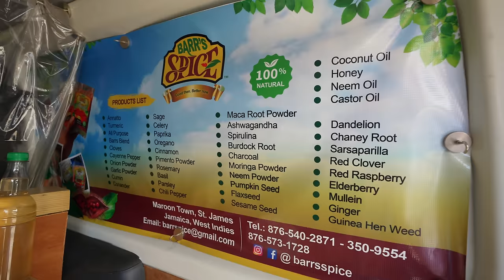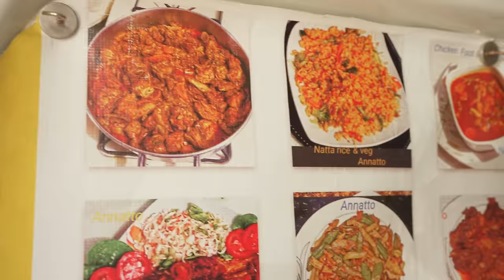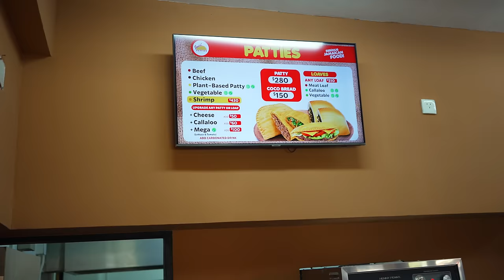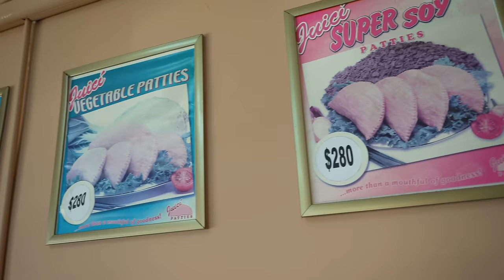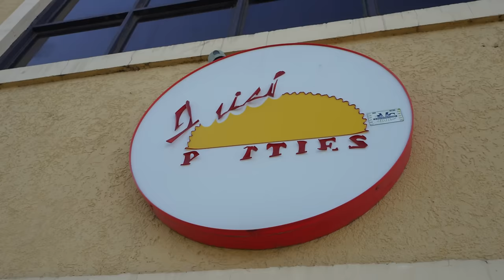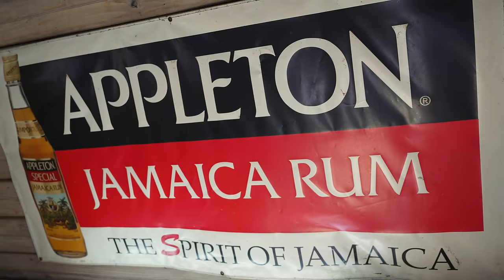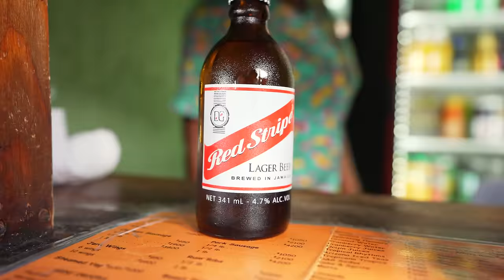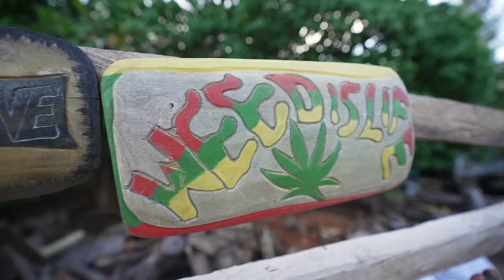Jamaica, I'm Back For the Crabs! 🦀 The Best Food In Montego Bay! 🇯🇲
Are there two worlds in Jamaica, the one for tourists, and one for locals? What is real life like in Montego Bay, Jamaica. Well I'm here to find out the answer to these questions. But I'm also Back for the Crabs and the amazing food! This is the Best Montego Bay Food Tour.

We are exploring the stories, food, and culture of this incredible place. Get ready to hear the real life of the people of Jamaica. We will also indulge in mouthwatering jerk pork, jerk chicken, patties, and street food. We are finding out the truth, and telling the stories of the real Montego Bay 🇯🇲.